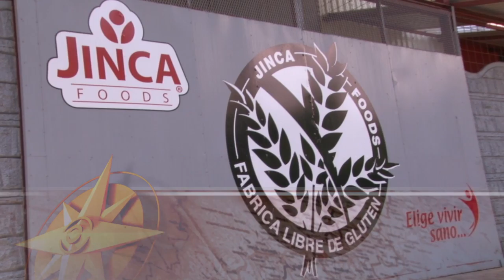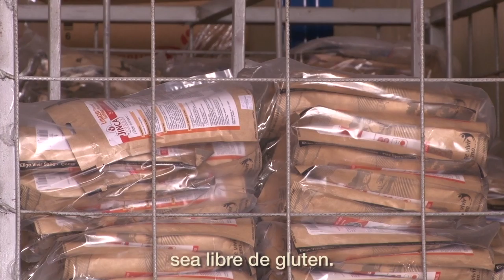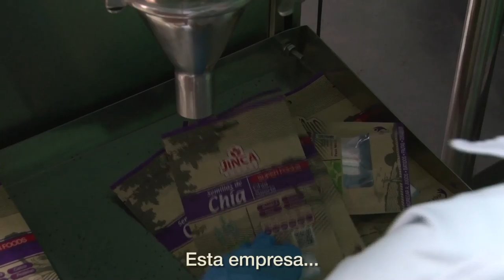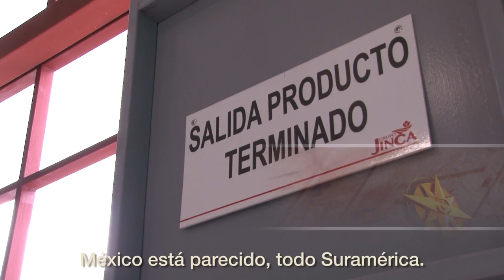Alajuela Jinca Foods